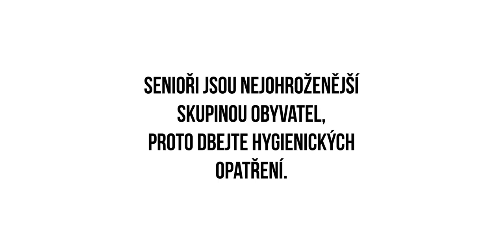Jak pomáhat těm nejohroženějším z nás v časech koronaviru?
Jak pomáhat těm nejohroženějším z nás? 🏴Děkujeme, že pomáháte i vy!😷💪

Připravili jsme také návod, jak omezit šíření koronaviru ➡️

A manuál pro seniory, jak zůstat zdraví a fit ➡️

Pro informace o tom, jak Piráti pracují v době koronavirové epidemie sledujte náš rozcestník ➡️